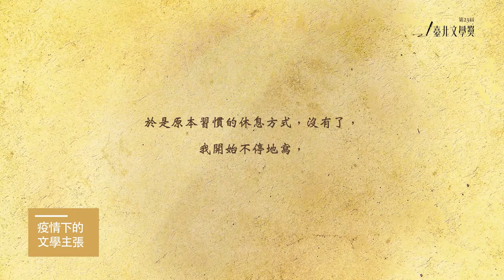第23屆臺北文學獎線上影音計畫｜臺北文學年金獎助計畫入圍 鄧九雲《女二》寫作計畫